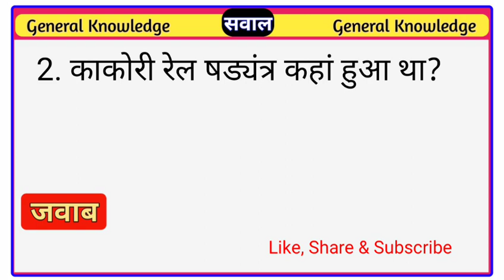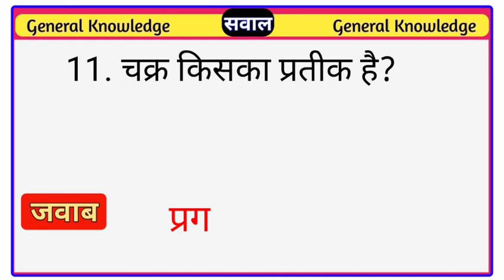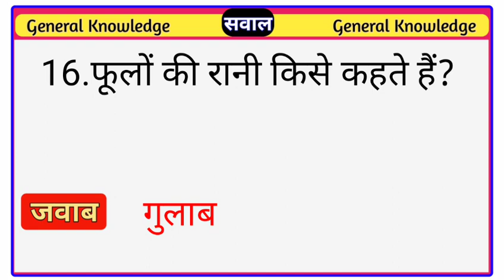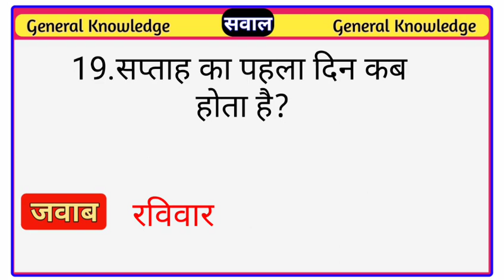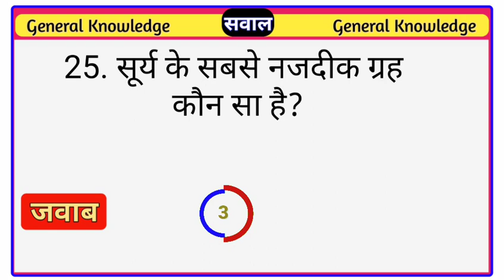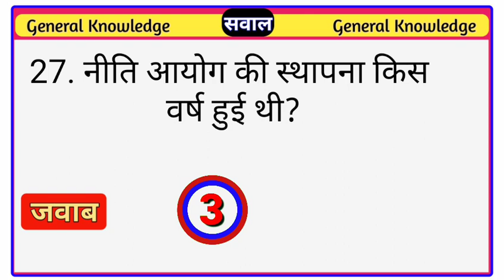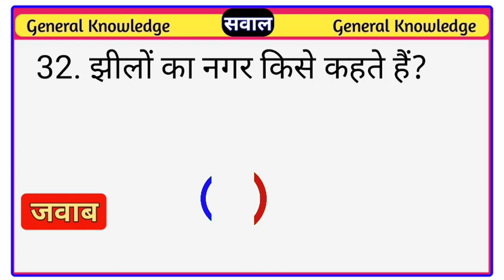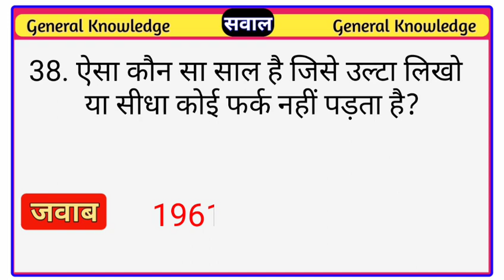GK Question || GK In Hindi || GK Question and Answer || GK Quiz || Savi Gk Adda || GK Questions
GK Question || GK In Hindi || GK Question and. Answer || GK Quiz || GK Questions || Savi Gk Adda

gk ke sawal | interesting GK | General knowledge in Hindi | Gk in Hindi | gk | Savi gk adda

Dosto video main  aapse 40 GK ke interesting question  puche jayenge dosto agar video pasand aaye to please is video ko like kare share kare aur hamare channel ko subscribe kare

General knowledge Most Important Gk Quiz

your Queries 👇👇👇

1.Gk
2.General Knowledge
3.Important Gk questions and answers
4. Competitive Exams
5.Quiz Test
6.Sc Gk Study
7.Important gk
8.Quiz Test
9.Comptative quiz
10.Comptative general knowledge
11.Gk in Hindi
12.general Knowledge quiz
13.quiz questions
14.general knowledge questions
15.gk quiz
16. general knowledge questions with answers
17.gk question in hindi
18.Gk Question Answer
19.India gk
20. Hindi Gk
21. Samanya gyan
22.gk question
23.India gk hindi
24.2021 gk Question and answers
25.Lucent gk
26.Lucent gk in hindi video
27.Lucent gk in hindi
28.Lucent geography in hindi
29.Lucent geography
30.geography gk question
31. geography gk in hindi
32.Lucent 1000 question
33.Lucent 1000 prashn
34. Lucent gk ka nichod
35.Lucent gk Important Question
36.Lucent gk important question in hindi
37.Lucent gk important topics
38.Lucent ka nichod science
39.Lucent for ssc cgl
40. Lucent for ssc
41.Lucent for railway
42.geography gk
43.Lucent mcq
44.Lucent mcq in hindi
45.Lucent book gk
46.gk
47.gk questions and answers
48.gk question
49.general knowledge
50.br gk study
51.gk questions
52.g k
53.general knowledge questions and answers
54.samanya gyan
55.g.k questions in hindi
56.gk question answer
57.gk ke sawal
58.knowledge
59.question answer
60. general knowledge questions
61.gk knowledge
62.जनरल नॉलेज जी.के.
63.gk quiz
64. gk ka question
65.ips question answer
66.gk
67. gk question
68.gk questions
69.gktoday
70.gk tricks
71. gk video
72 gk live
73.gk by kumar gaurav sir
74. gk  by khan sir
75.gk today current affairs
76.question
77.सामान्य ज्ञान
78.general knowledge ke question
79.gk knowledge
80. general knowledge ki video in hindi
81. General knowledge video
82.general knowledge 2021
83.general knowledge quiz

Gk_ Paheliya
New gk